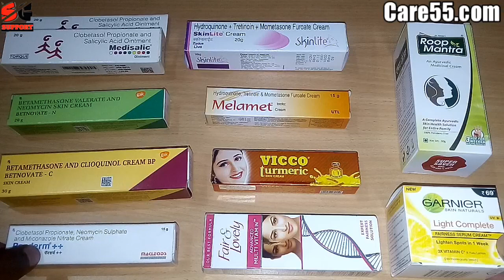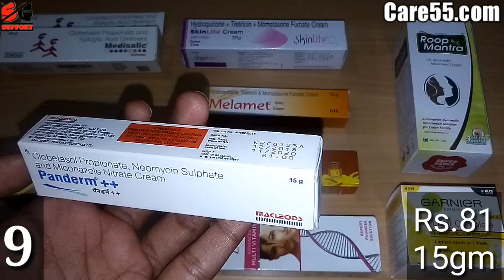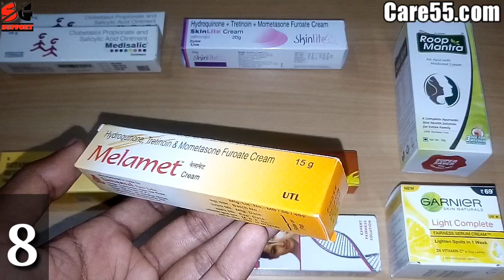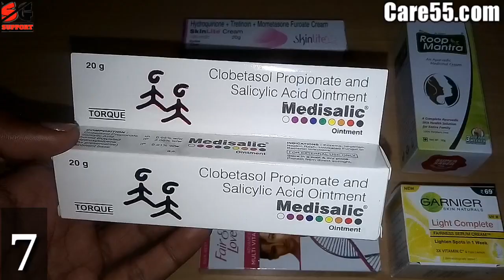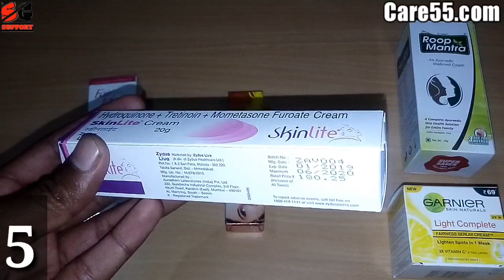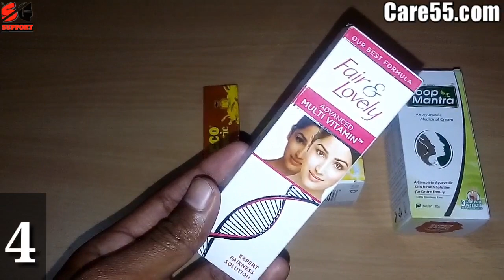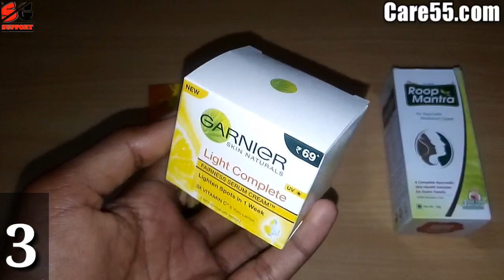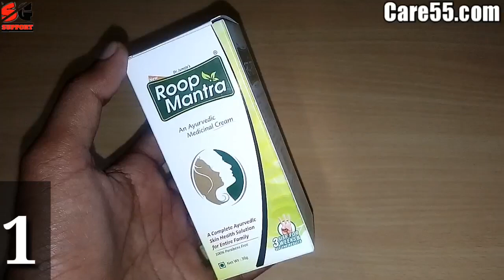Top-10 cream review // Skinlite, Panderm++, Vicco, Melamet, Betnovate-N, Betnovate-C, Roop mantra